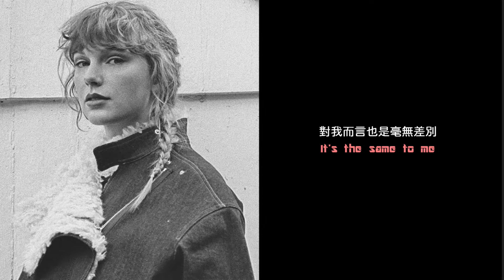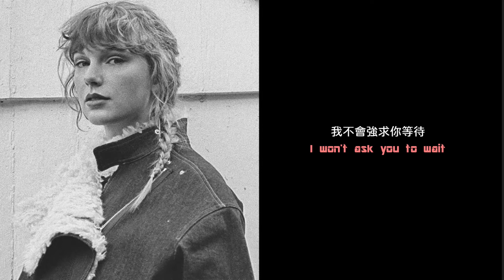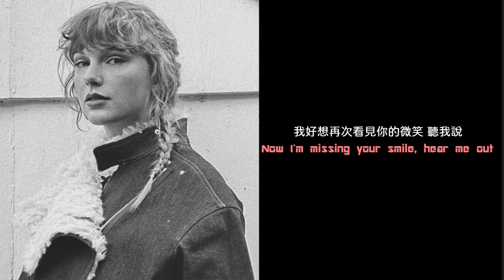Taylor Swift - `tis the damn season 該死的時節 lyrics 中文翻譯 中英歌詞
來到第四首
這首歌主要講述的是
人往往會因為自己做的一些選擇而感到後悔
看到之前錯過的良人
就會覺得很惋惜
但其實我覺得與其惋惜
我們可以更加努力讓現況改善
那這樣代表我要去讀近代物理根光子學嗎QQ

I don`t own this song nor the video. I just translate it to my mother language to help people better understand it.